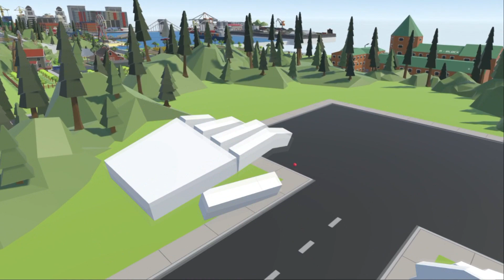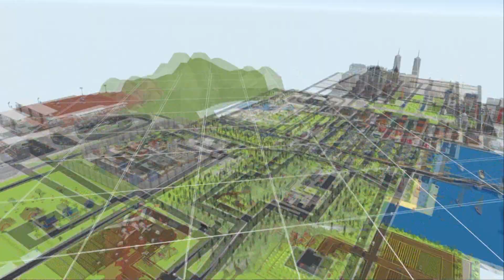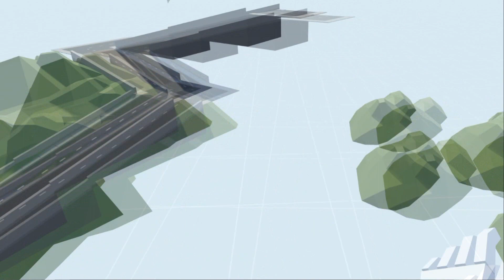Look at this view - Tiny Town VR #56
Mountains is getting high, roads are going up and people have started to enjoy the view. Soon the airport will be constructed and take in new people.